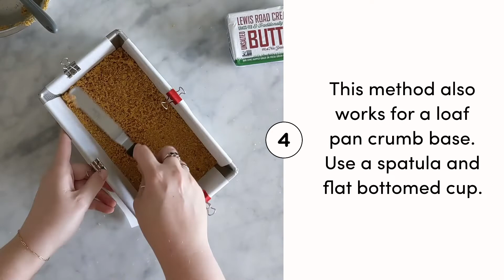How to smooth a crumb crust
This is the ultimate guide on how to spread a crumb crust. Getting a nice even crumb crust on your baking can make a huge difference to the final finished product!